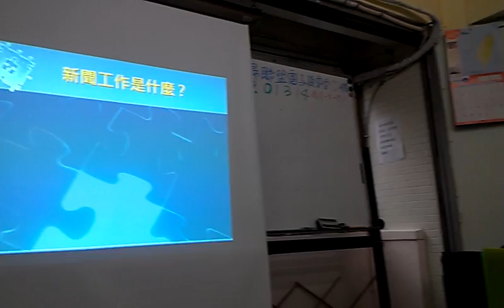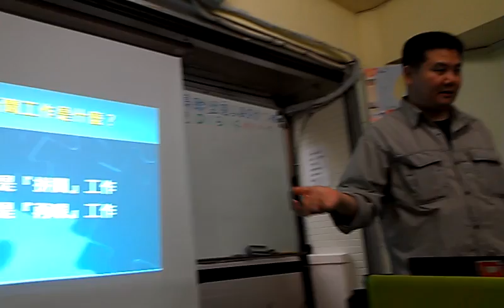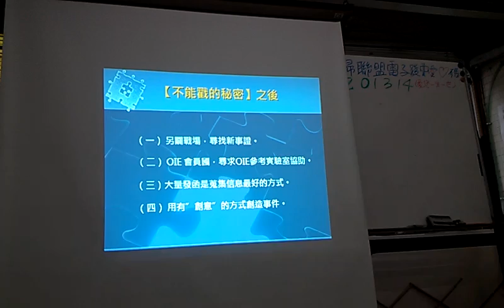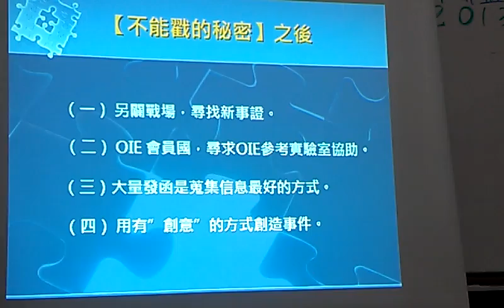李惠仁：國家機器發動網軍來嗆聲他所揭露的負面新聞VIDEO1600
新聞是拼圖與重現的工作 李惠仁對龍潭凌雲村垃圾污染報導 省了公弩七千萬 帶你揭開新聞背後不能說的秘密（一）